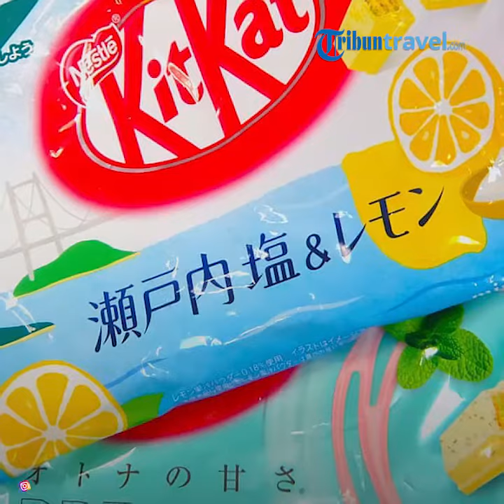Beberapa Hal Unik Ini Cuma Bisa Ditemukan ketika Liburan ke Jepang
TRIBUNTRAVEL.COM - Liburan ke Jepang kamu akan menemukan beragam hal-hal unik yang tidak bisa kamu temukan di negara lain.

Jepang dikenal sebagai negara yang mempunyai beragam hal unik mulai dari makanan, tempat parkir, toilet hingga pulau yang dipenuhi dengan kelinci.

Baca selengkapnya: